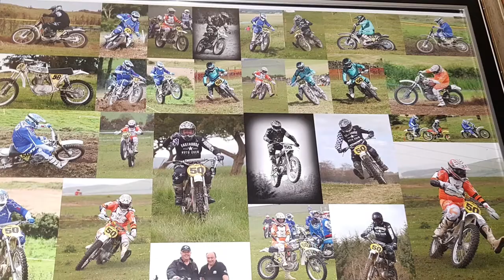Bad Man Lookin’ For Fame